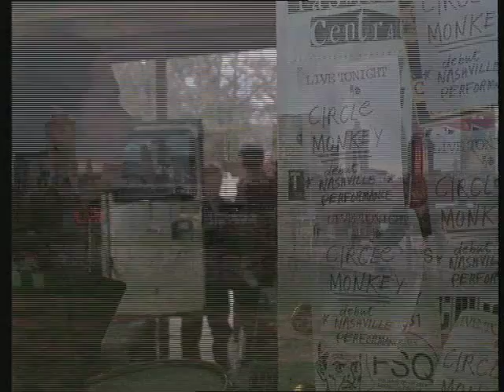bandwagon - part 6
A John Schultz movie, a movie you can watch over and over again. Definitely something that must not be forgotten, but it's sadly something that is, for some reason, very hard to find. A movie about a band!